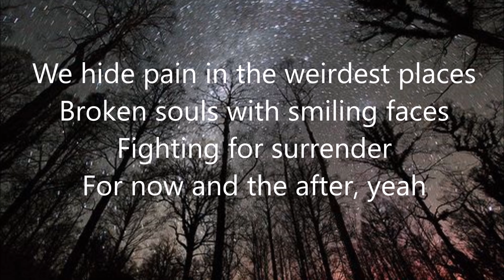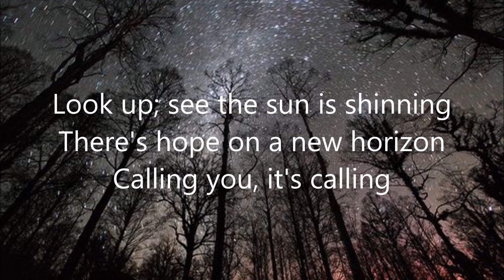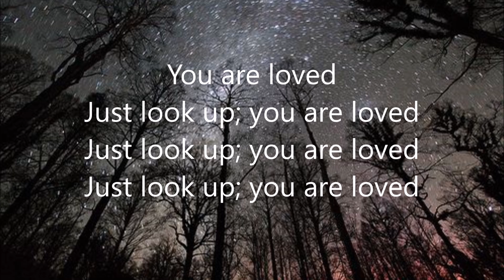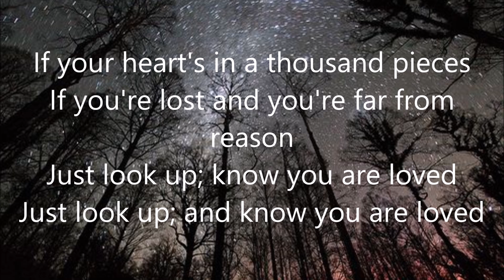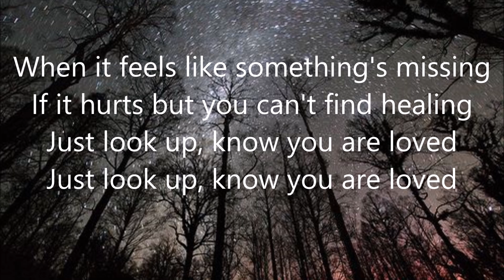"You Are Loved" - Stars Go Dim (Lyrics)